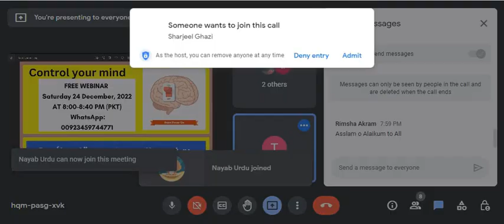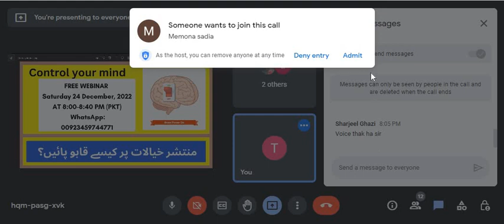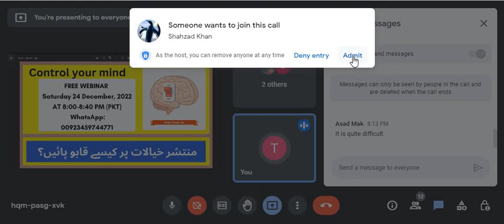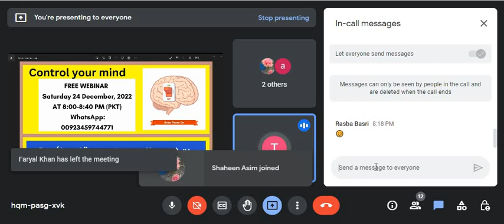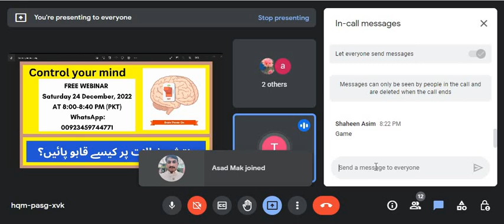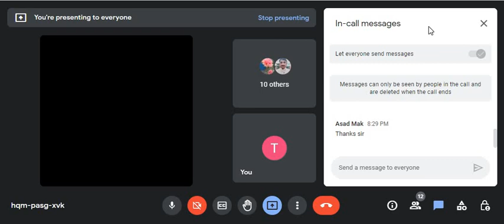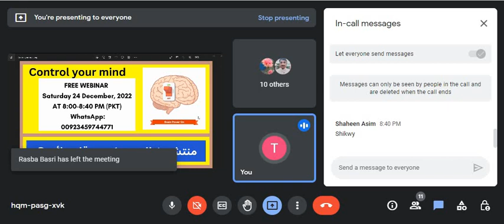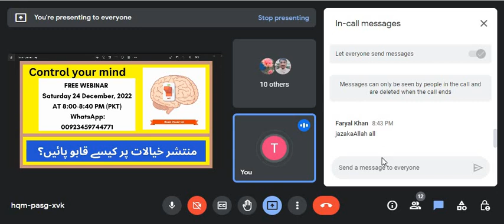Control Your Mind || Free Webinar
This is the recording of  FREE WEBINAR conducted on 24 December, 2022.

Controlling your thoughts can lead to a successful life. How to control your mind learn all techniques to have a clear mindset.

Skype: tayyab.yaqub1